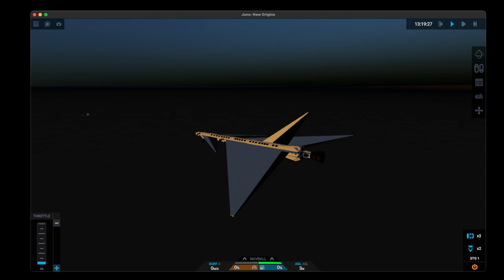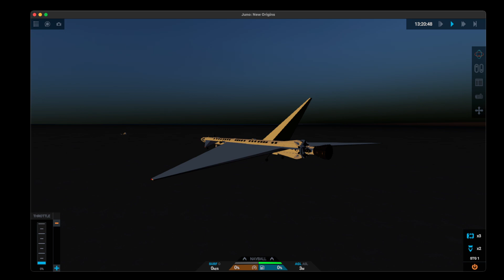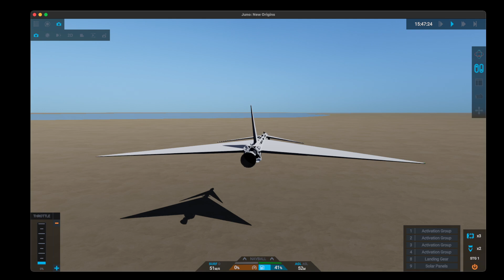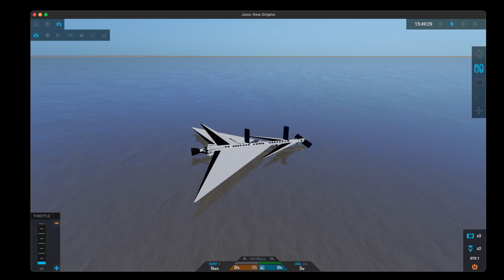オーストラリア Baines